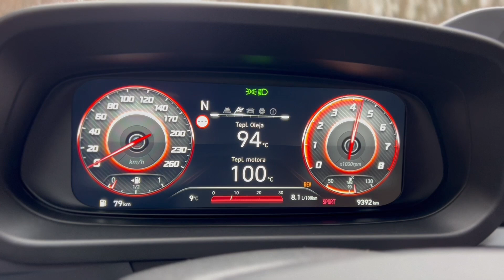HYUNDAI I20N ENGINE AND EXHAUST SOUND IN NORMAL,SPORT AND N MODE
ENGINE AND EXHAUST SOUND IN NORMAL,SPORT AND N MODE

INSTAGRAM.COM :
melicher_filip

CAR SPECS :
HYUNDAI I20N PERFORMANCE
ENGINE : 1.6i TURBO
POWER : 204PS
GEARBOX : 6 SPEED MANUAL LSD